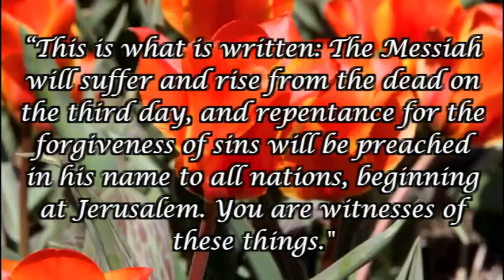Happy Easter 2016